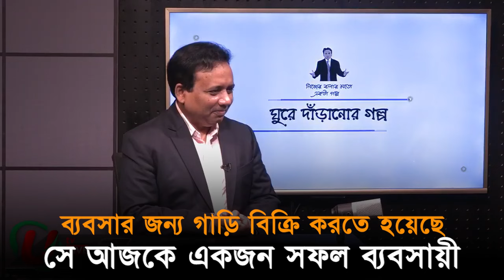ব্যবসার জন্য গাড়ি বিক্রি করতে হয়েছে সে আজকে একজন সফল ব্যবসায়ী।